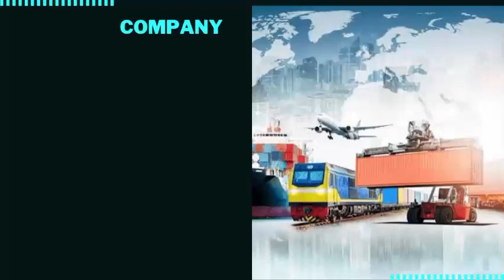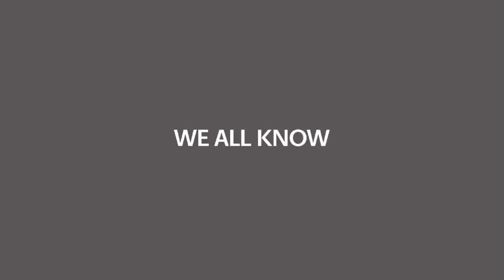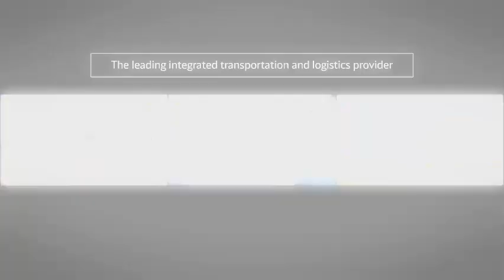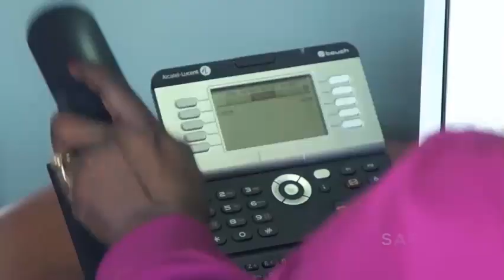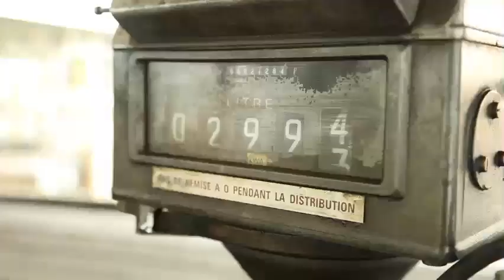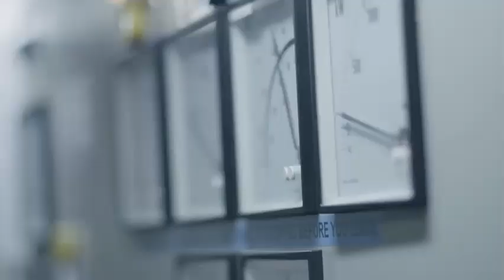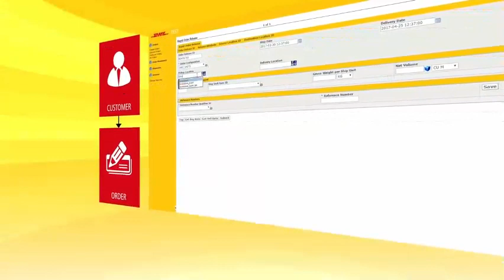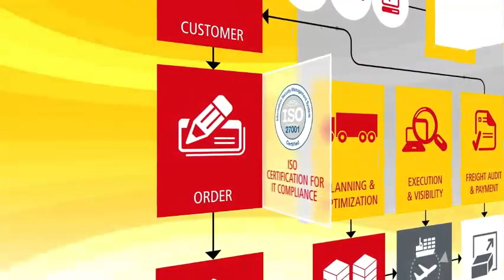Top global logistics companies with presence in Kenya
From vehicles to aircraft, the organizations on this list provide services to just about every industry imaginable. During the Super Bowl, some of them are in charge of commercials. Others build a name for themselves on a more local level. Each of them has the drive to keep establishing themselves as players in this field in Kenya.

The following list of logistics companies and service providers is not in any way ranked or rated. The company youtube channels are linked below: